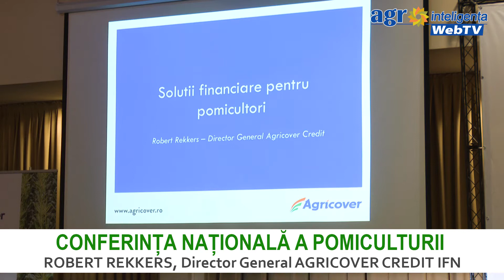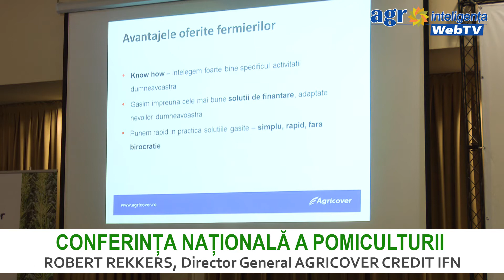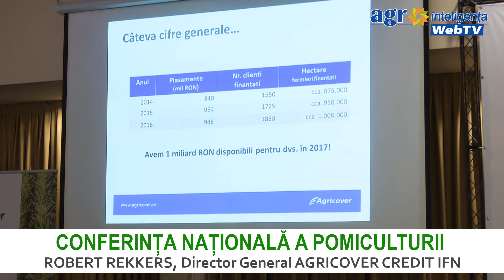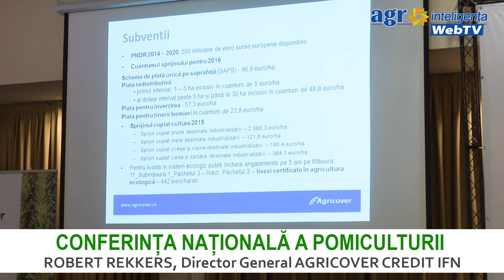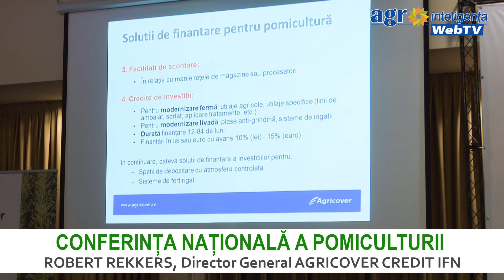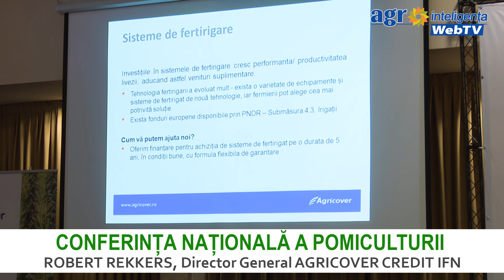Credite avantajoase pentru livezile de pomi fructiferi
Conferința Națională a Pomiculturii 2017

Directorul Agricover credit IFN Robert Rekkers le-a prezentat pomicultorilor soluțiile de finanțare pentru a face investiții, dar și pentru a-și continua activitatea în cele mai bune condiții. Rekkers a arătat că una dintre cele mai apreciate finanțări pentru pomicultură este reprezentată de creditul de capital de lucru pentru achiziția de inputuri. Totodată, Agricover Credit IFN sprijină pomicultorii și pentru realizarea investițiilor.